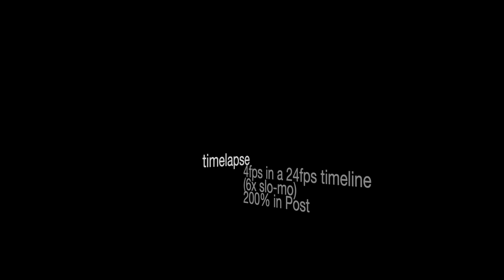Chickens Roosting in Somerset -- Time Lapse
I am a teacher, musician, tattoo collector and online content creator.  I created this to practice time lapse.  I used CANON LOG lut this time instead of the PANASONIC ONE.

TOOLS: Sony A7C, Samyang lenses, Final Cut Pro
INSTRUMENTS: Selmer Mark VI Tenor saxophone, Yanagisawa 990u Tenor Saxophone, Charles Walter CW190 piano.
LOCATION: Central Virginia